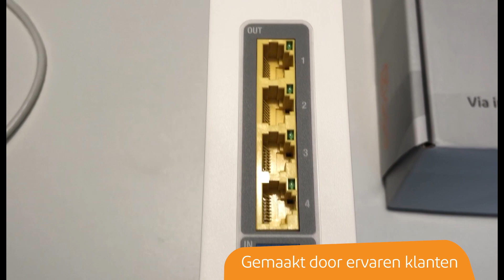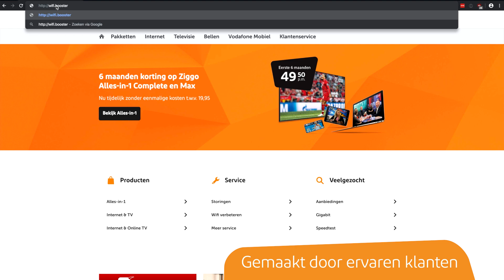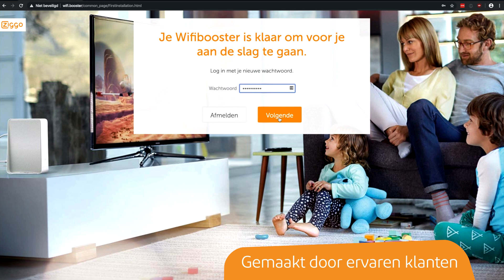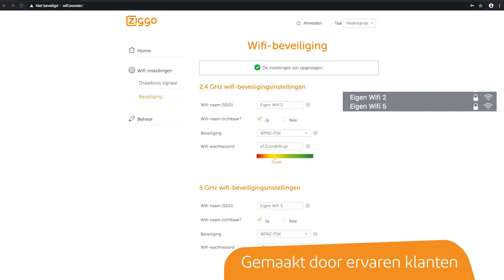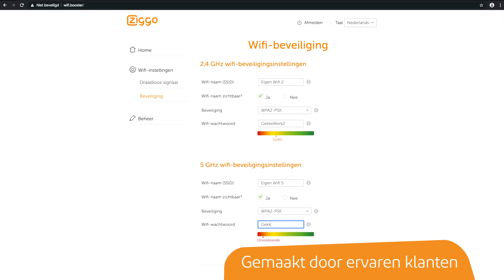De Wifibooster Ziggo: unboxing-video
In deze video wordt de Wifibooster van Ziggo uitgepakt en de instellingen doorgenomen. De Wifibooster is verkrijgbaar vanaf 9 december 2019. Video's gemaakt door klanten, voor klanten!